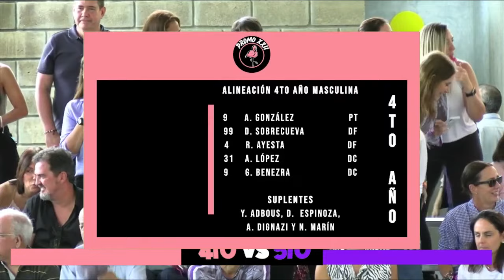⚽| 4to vs 5to | Colegio Integral El Ávila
¿Estás listo para vivir la adrenalina de un partido de fútbol entre 4to y 5to año del Colegio Integral El Ávila?

¡No te pierdas este video en vivo! 🔴

Aquí podrás ver cómo se enfrenta 4to vs 5to  en una batalla por el honor y la gloria. ¿Quién ganará? ¿Quién marcará los goles? ¿Quién será el héroe o el villano?
Descúbrelo en este video, con los comentarios más divertidos y las jugadas más espectaculares.

Ávila al Aire